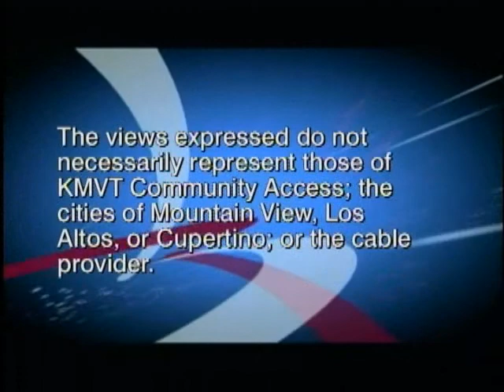The Right Side, Sue Caro, Alameda Country Republican Party, Episode 23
Sue Caro of the Alameda County Republican Party discusses the future of the GOP after the 2012 elections.

Directed and produced by Jim Twu and Mike Harris at Cable Access channel KMVT 15 in Mountain View, CA.